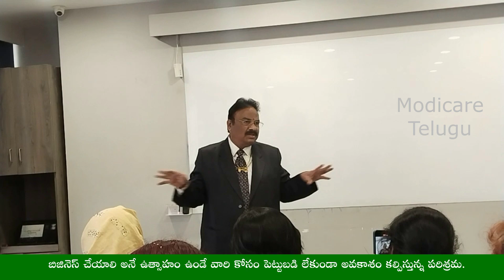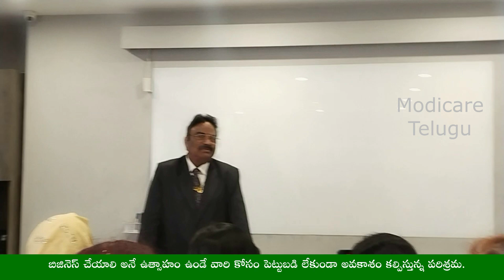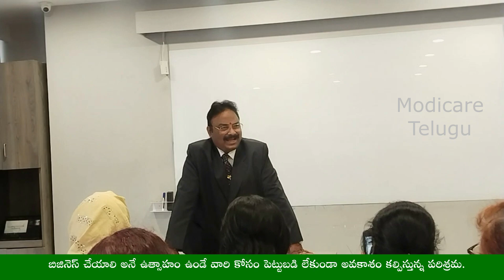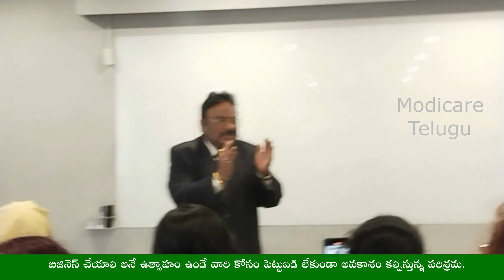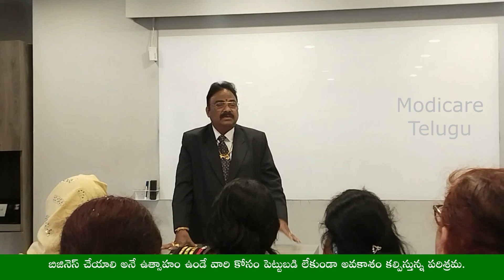Change your brand change your life with modicare opportunity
𝐀𝐁𝐎𝐔𝐓 𝐌𝐎𝐃𝐈𝐂𝐀𝐑𝐄 𝐁𝐔𝐒𝐈𝐍𝐄𝐒𝐒
𝐒𝐄𝐒𝐒𝐈𝐎𝐍-𝟏 మొదటి వీడియో:
బిజినెస్ మోడల్ ఏమిటి ? ఎలా నడుస్తుంది ?.

𝐒𝐄𝐒𝐒𝐈𝐎𝐍-𝟐 రెండవ వీడియో:
మనం బిజినెస్ చేయాలి అనుకుంటున్నా, పరిశ్రమ/కంపెనీ చరిత్ర ఏంటి ?

𝐒𝐄𝐒𝐒𝐈𝐎𝐍-𝟑 మూడవ వీడియో:
ప్రోడక్ట్ యెుక్క క్వాలిటీ ఎలా ఉంటుందో డెమో ద్వారా చూద్దాం.

𝐒𝐄𝐒𝐒𝐈𝐎𝐍-𝟒 నాల్గవ వీడియో:
దేశంలో ఎన్నో కంపెనీలు ఉండగా మోడీ కేర్ తో మాత్రమే ఎందుకు పని చేయాలి ?

𝐒𝐄𝐒𝐒𝐈𝐎𝐍-𝟓 ఐదవ వ వీడియో:
గ్రామీణ స్థాయిలో ఉండే సాధారణ మహిళ ఓ పాల వ్యాపారి సక్సెస్ స్టోరీ.

𝐒𝐄𝐒𝐒𝐈𝐎𝐍-𝟔 ఆరో వీడియో:
వ్యవసాయం చేసుకునే ఒక యువరైతు సక్సెస్ జర్నీ.

𝐒𝐄𝐒𝐒𝐈𝐎𝐍-𝟕: ఏడోవ వీడియో:
గవర్నమెంట్ సెక్టార్ లో పనిచేసి, రిటైర్మెంట్ తర్వాత మోడీ కేర్ వ్యాపారాన్ని ఎందుకు సెలెక్ట్ చేసుకున్నారు.

✅ మీ ఆలోచనను మార్చుకోండి.
✅ మిమ్మల్ని మీరు మార్చుకోండి.
✅ ఈ ప్రపంచాన్ని మార్చండి.
🛍️𝐂𝐡𝐚𝐧𝐠𝐞 𝐲𝐨𝐮𝐫 𝐭𝐡𝐢𝐧𝐤𝐢𝐧𝐠, 𝐜𝐡𝐚𝐧𝐠𝐞 𝐲𝐨𝐮𝐫𝐬𝐞𝐥𝐟, 𝐜𝐡𝐚𝐧𝐠𝐞 𝐭𝐡𝐞 𝐰𝐨𝐫𝐥𝐝.